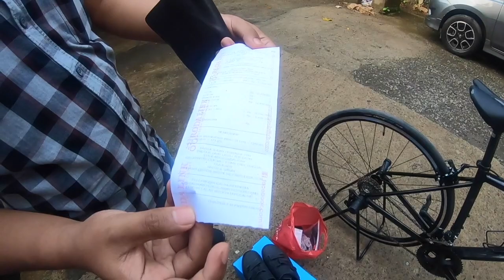NYESELL!! kenapa baru sekarang nyobain roadbike :(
halo
assalamualaikum gesss
divideo kali ini special mas ung sharing first impression membeli dan mencoba Road bike, kebetulan yang mas ung pilih yaitu dari brand lokal , polygon strattos s5 black tahun 2019.
ternyata ueennaakkk gesss,, seperti apa keseruan newby pertama kali naik roadbike?? tonton videonya sampai habiss yaa
terima kasih